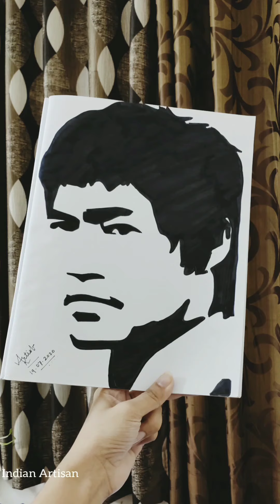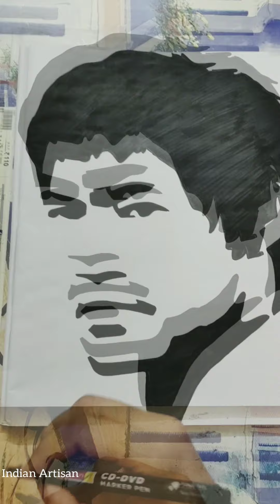BRUCE LEE SILHOUETTE SKETCH / Bruce Lee / Mix Martial Artist /